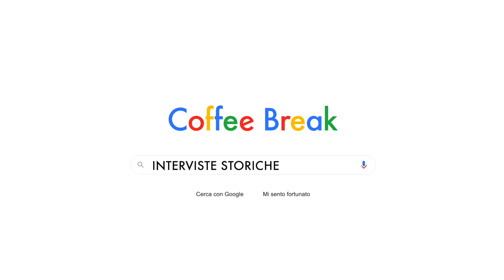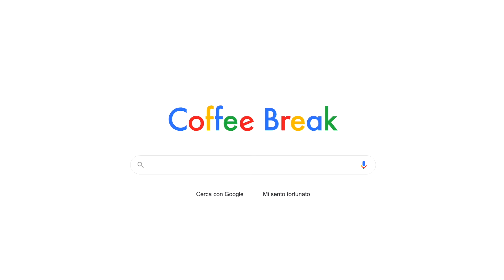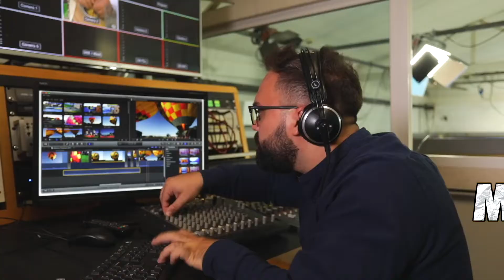Coffee Break Puntata 04 - Canale 10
Gags, barzellette, sondaggi demenziali.
Con Umberto e Damiano tante  risate assicurate!